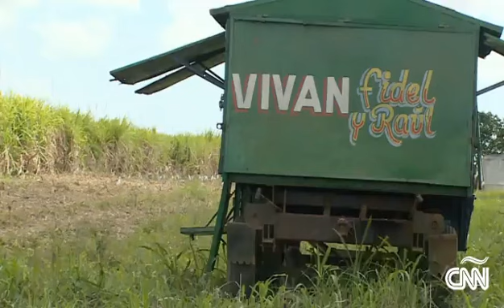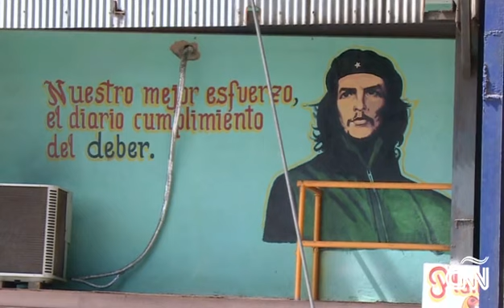La industria azucarera en Cuba abierta a las negociaciones con EU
La producción podría beneficiarse de la entrada de capital privado de Estados Unidos